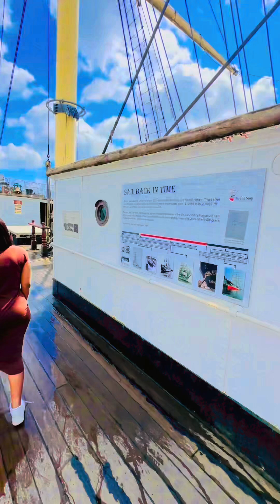OH MY GOD